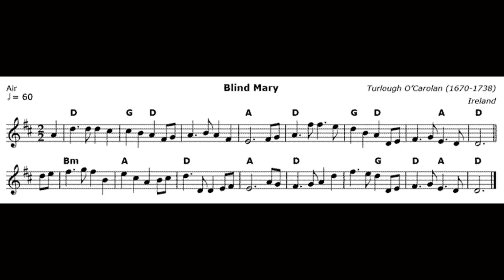Blind Mary. by Thomas Osborne Davis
Air--
Blind Mary.

I.

    There flows from her spirit such love and delight,

    That the face of Blind Mary is radiant with light--

    As the gleam from a homestead through darkness will show

    Or the moon glimmer soft through the fast falling snow.

II.

    Yet there's a keen sorrow comes o'er her at times,

    As an Indian might feel in our northerly climes!

    And she talks of the sunset, like parting of friends,

    And the starlight, as love, that not changes nor ends.

III.

    Ah! grieve not, sweet maiden, for star or for sun,

    For the mountains that tower or the rivers that run--

    For beauty and grandeur, and glory, and light,

    Are seen by the spirit, and not by the sight.

IV.

    In vain for the thoughtless are sunburst and shade,

    In vain for the heartless flowers blossom and fade;

    While the darkness that seems your sweet being to bound

    Is one of the guardians, an Eden around!